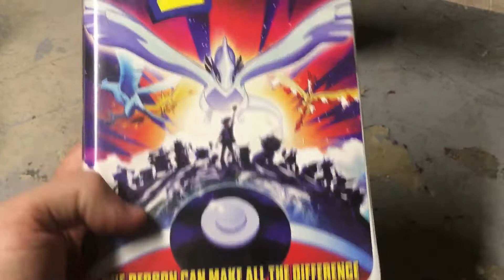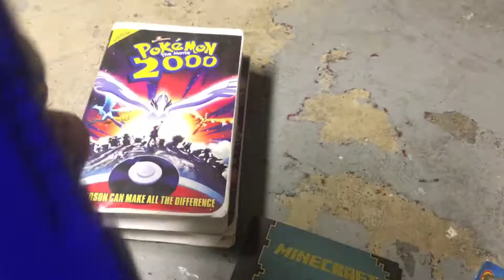Random toys, action figures, and movies (thrift gamer) 5/5/17